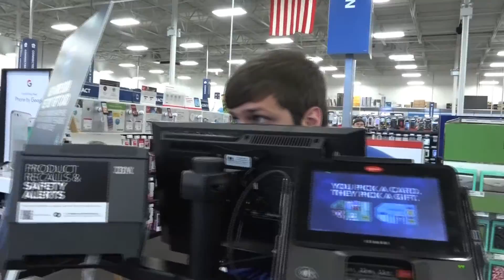BEST BUY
BEST BUY MANNEQUIN CHALLENGE